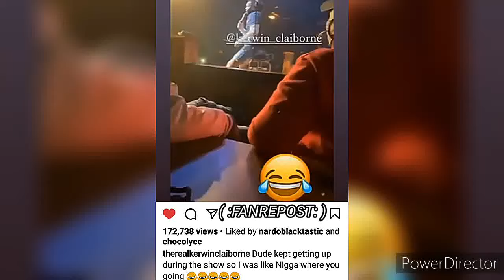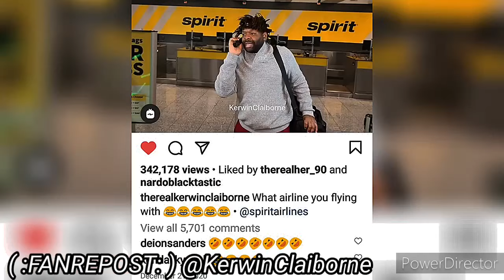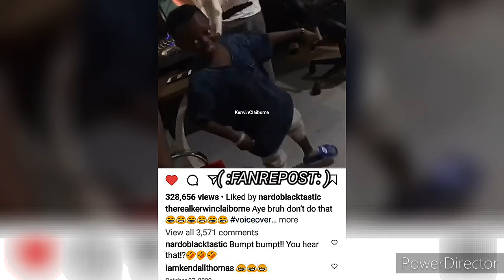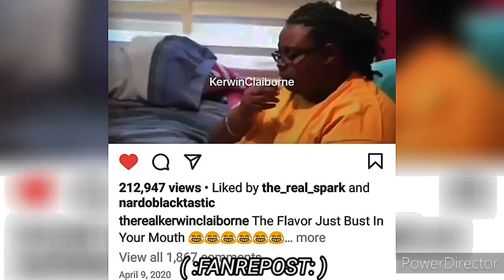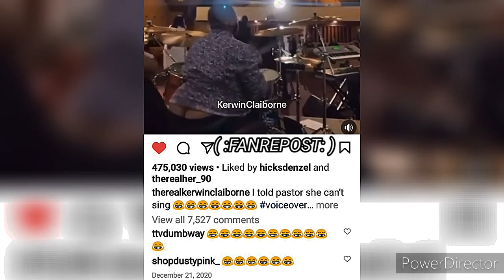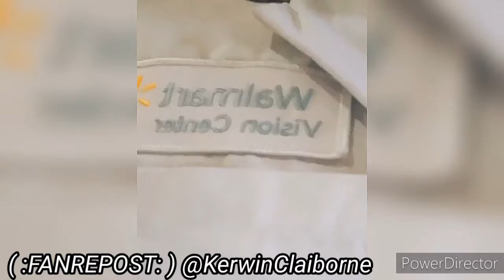KERWIN CLAIBORNE LORD I HATE WHEN THIS GIRL BE CRYING LIKE🤔 HILARIOUS voiceovers 😷👍😂